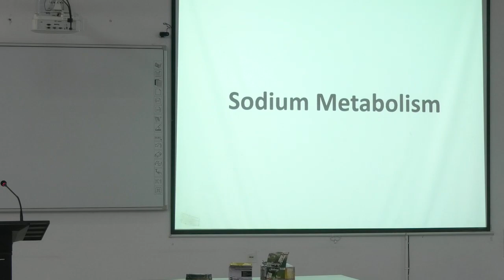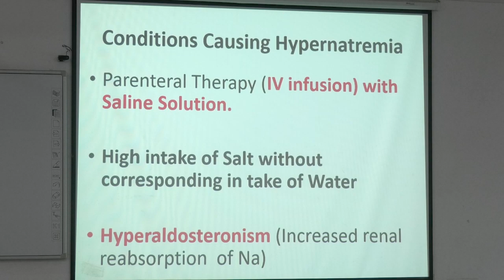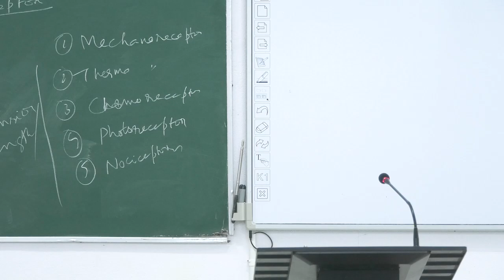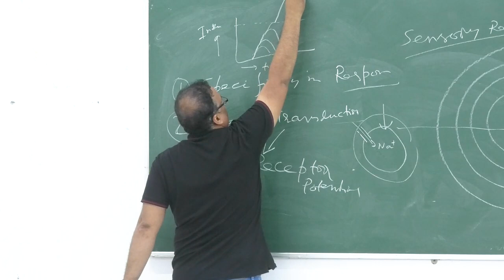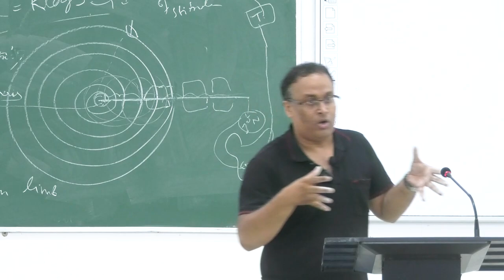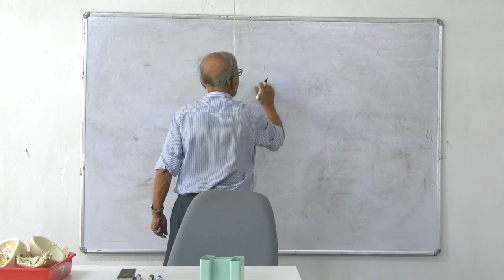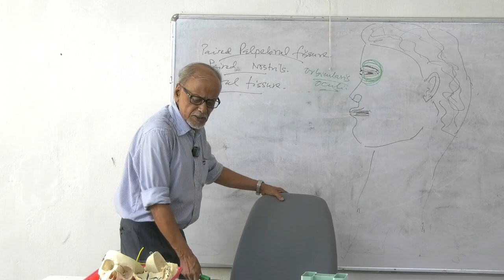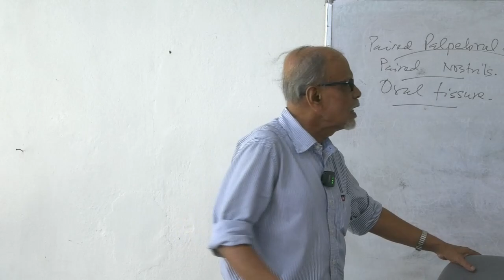Lecture On A Guide to the Anatomy of the Face: Muscles, Nerves, and Blood Vessels | MBBS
This comprehensive video lecture explores the intricate anatomy of the face, a vital region for medical professionals. The video covers the key muscles of the face, their functions, and their role in facial expressions. You'll also gain a detailed understanding of the facial nerves, their branches, and their role in sensory perception and motor control.

The video discusses the blood supply to the face, including the major arteries and veins that nourish the facial tissues. You'll learn about the clinical implications of facial injuries and infections, as well as the surgical techniques used to repair facial defects.

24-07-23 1st YEAR MBBS CLASS (22-23) SESSION